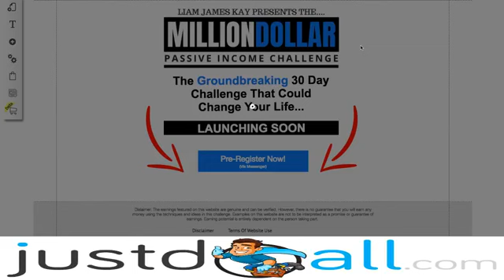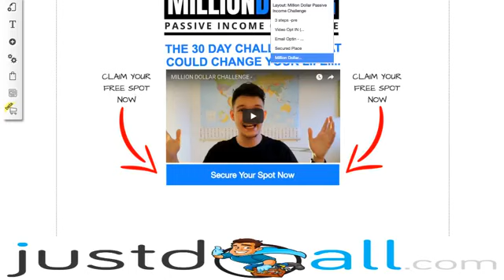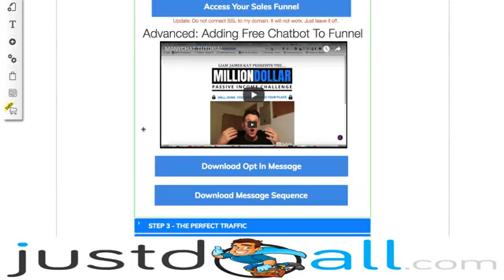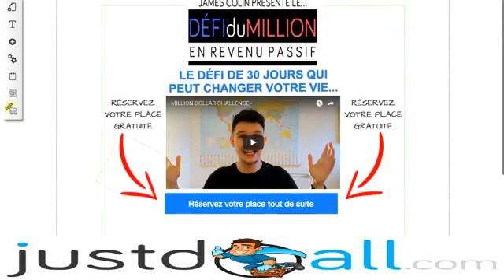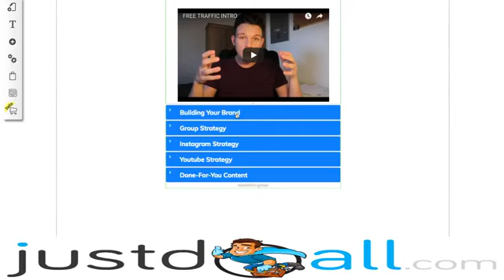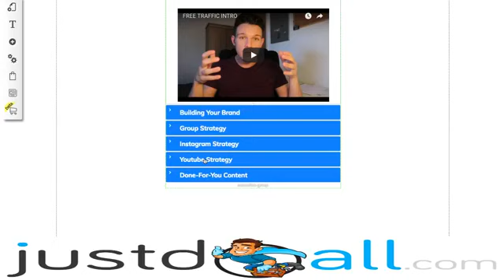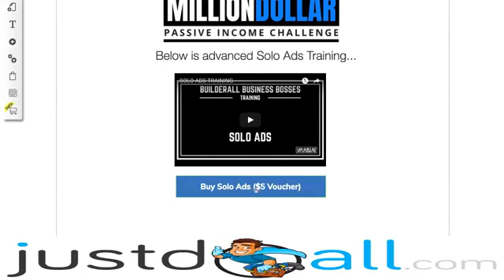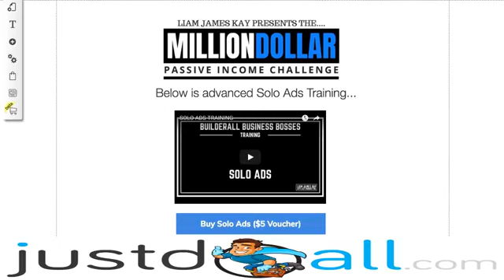LIVE : le tunnel de vente de Builderall - JustDoAll.com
BuilderAll est fait pour vous si votre activité est dans cette liste :
🤝 Marketing de Réseau
💡 Marketing d’Information
👨🏽‍🏫 Consulting
📠 Auteurs
🎤 Conférenciers
💻 Business en Ligne
👩‍⚖️ Coaching
📦 E-Commerce
📈 Crypto Marketing
💰 Vente Directe
👥 Agence de Marketing
👀 Promotion Personnelle
💎 Ventes Professionnelles
👩‍🍳 PME/TPE